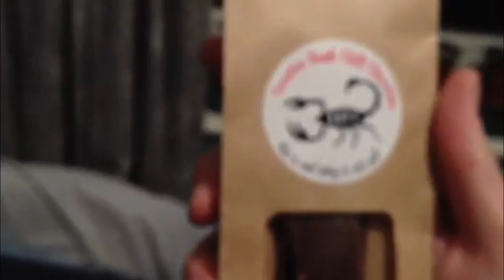Scorpion Death Chilli Chocolate Prank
I thought it had been a while since I last pranked Stacie so decided to order some scorpion death chilli chocolate to prank her with.. Enjoy!